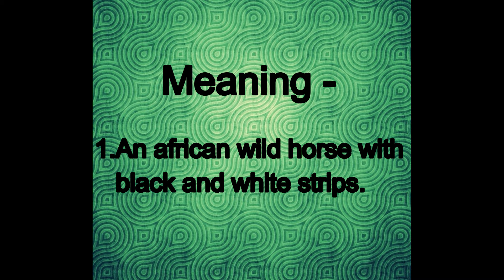meaning of zebra